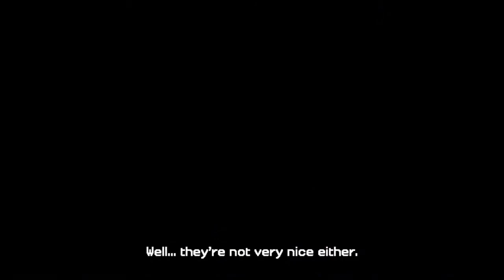Minecraft: Story Mode Season 2 episode 2 part 9 Ending